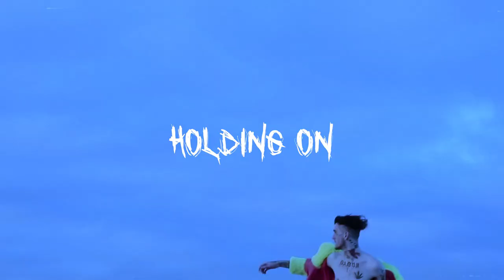[FREE] Sad Lil Peep x IVOXYGEN Type Beat - HOLDING ON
This beat is only free for non-profit use on YouTube and SoundCloud if you tag me (prod. Morne). To use it for profit, please purchase a license via the first link.

00:00 - Intro
00:15 - Pre-Chorus
00:29 - Chorus
00:58 - Verse
01:27 - Pre-Chorus
01:42 - Chorus
02:11 - Verse
02:40 - Outro